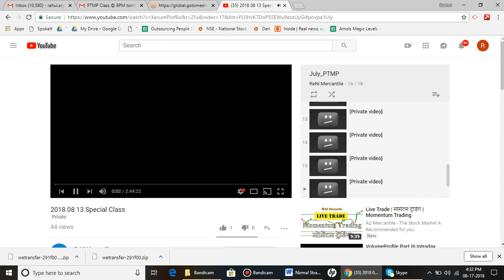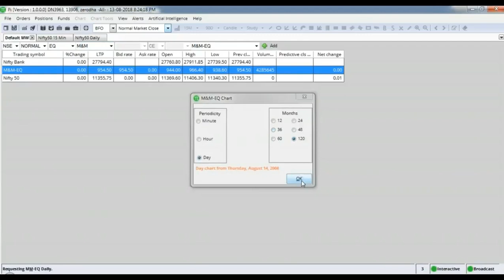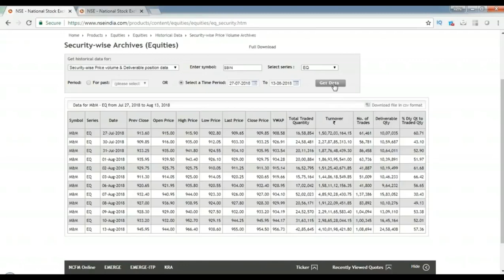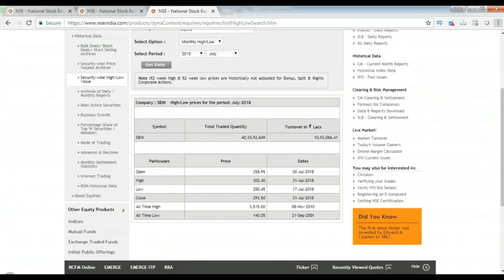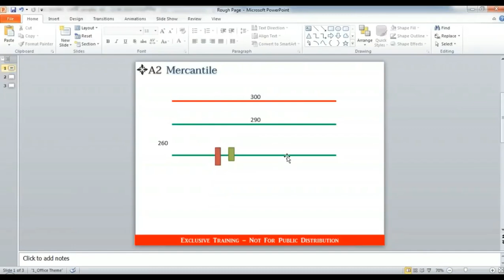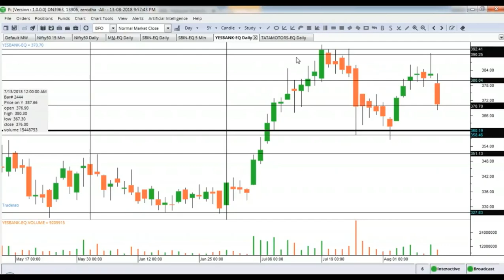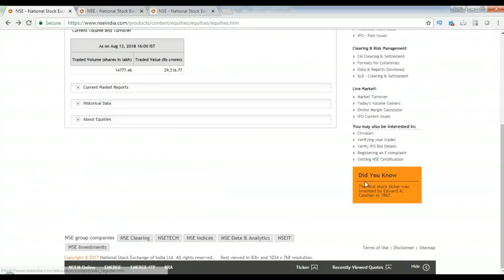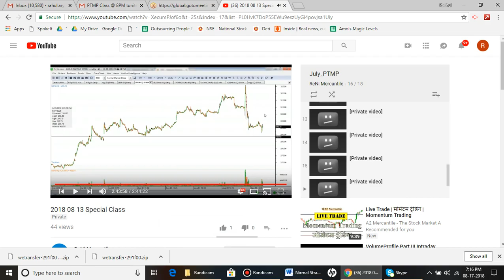PTMP 14 Share Market Paid Full Course Free